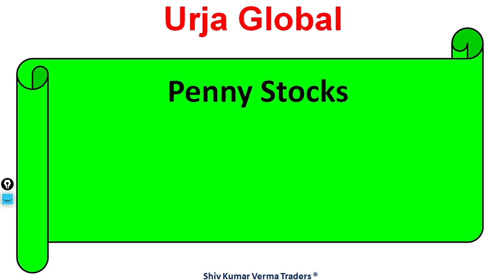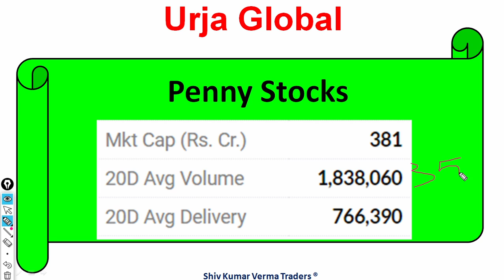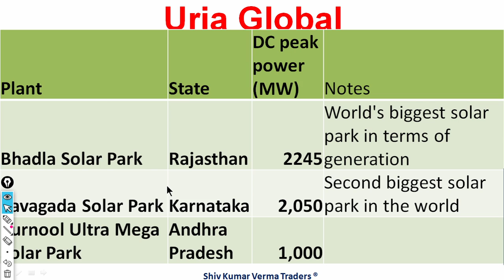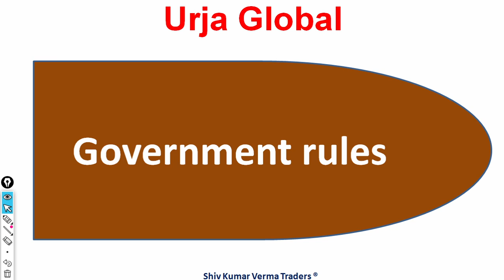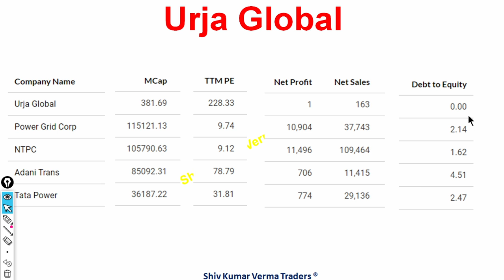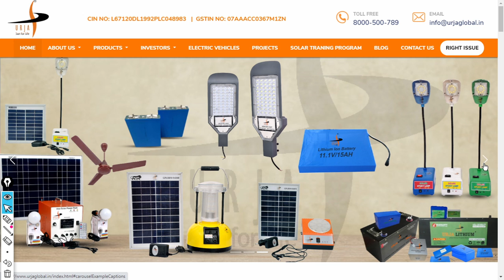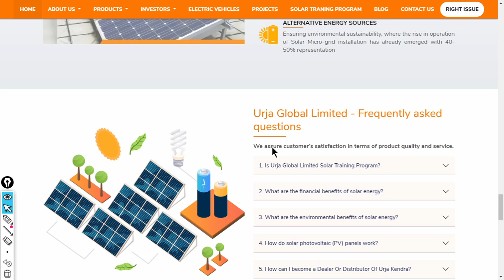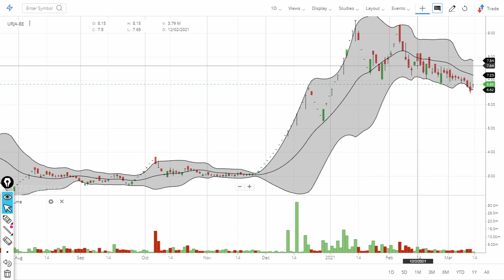Urja Global Share Latest News. Urja Global long investment. Urja Global Share Price. NSE:Urja -BE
0:02 Introduction about the company
In this video we will learn about Urja Global Share Latest News. Urja Global long investment. Urja Global Share Price. NSE:Urja -BE
Urja Global Limited
One of India’s leading Renewable Energy developers.
Urja Global Limited is in one of India’s leading Renewable Energy developers and operators. Urja is engaged in design, consultancy, integration, supply, installation, commissioning & maintenance of off-grid and grid connected Solar Power Plants. We are approved Channel Partners of Ministry of New and Renewable Energy (MNRE), Govt. of India.

We own one of the largest sales/installation networks PAN India backed by our team.Urja Global Limited is promoted by the promoters group hailing from Rajasthan, India.

Urja offers outstanding quality varied Solar Products which makes use of green and clean energy simple viz. Solar Home Lighting Systems,

Solar Lanterns, Solar Street Lighting Systems, Roof Top Systems, Solar PV Pannels with quality and standards conforming to ISO 9001 . All our Solar products range comply with MNRE standards.

We at Urja are committed to providing world-class services to rapidly develop rural India focusing on rural electrification especially in hilly areas, forest regions, deserts, islands, far flung villages, unmanned locations and other areas which require reliable and uninterrupted power supply.

With a strong design and manufacturing back ground UGL has developed themselves as a leading manufacturer of Solar Energy Systems to cater to almost the complete range of customer requirements
7. How to earn daily Rs. 2000 risk free by Option selling (PUT & CALL option writing)
01:06 - Fundamentals of the stock
03:06 - Technicals Analysis of the stock
06:06 - Our Recomendation
1)urja global share
2)urja global share latest news
3)urja global share price target
4)urja global share analysis
5)urja global share news
6)urja global share price nse
7)urja global share target
8)urja global share buy
9)urja global share today
10)urja global share price target 2022
11)urja global share nse
12)urja global share price bse
13)urja global share price today
14)urja global share history
15)urja global stock analysis
16)urja global stock news
17)urja global stock review
18)urja global stock price
19)urja global stock market
20)urja global stock analysis hindi
07:00 Conclusion

Yours
At YouTube Channel share Latest News Trader
ShivKumar VermaTraders